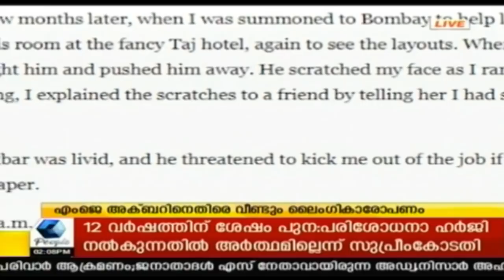News @ 2 PM ശിവദാസൻ പൊലീസ് നടപടിയുണ്ടായ ദിവസം ശബരിമലയിൽ ഇല്ല; കത്തിന്റെ പകർപ്പ് പീപ്പിളിന്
everyday to know of the latest happenings from Kerala,
India and around the world.